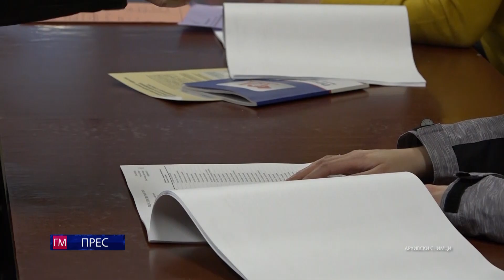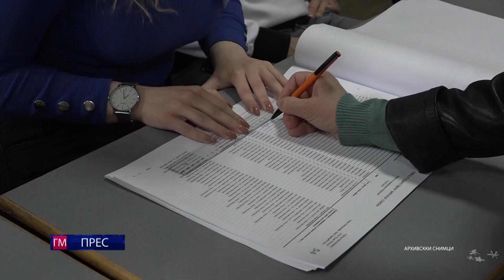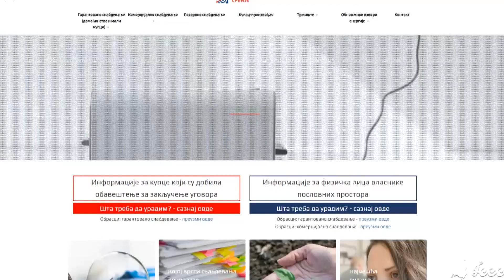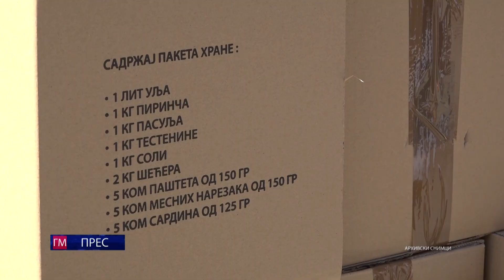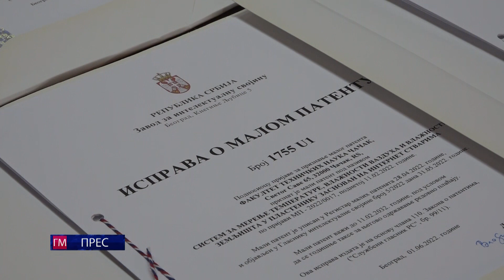GM PRESS - 1. NOVEMBAR 2023.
Centralna informativna emisija emitovana 1. novembra 2023.